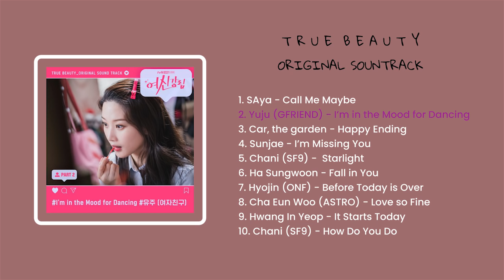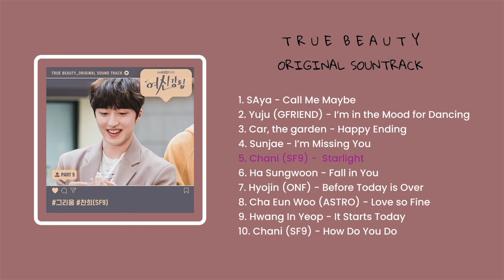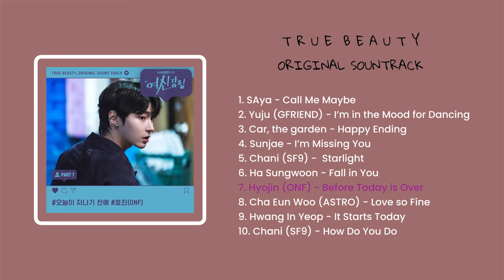True Beauty OST Full Album (여신강림) || OST Part 1-10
Tracklist:
00:00 - SAya (Call Me Maybe)
03:20 - Yuju (I'm in the Mood fot Dancing)
06:48 -  Car, the garden (Happy Ending)
09:45 - Sunjae (I'm Missing You)
12:43 - Chani (Starlight)
17:04 - Ha Sungwoon (Fall in You)
20:49 - Hyojin (Before Today is Over)
23:25 - Cha Eun Woo (Love So Fine)
26:33 - Hwang In Yeop (It Starts Today)
30:34 - Chani (How Do You Do)